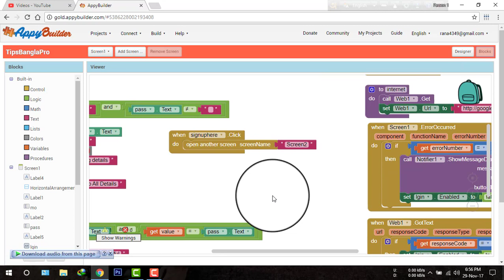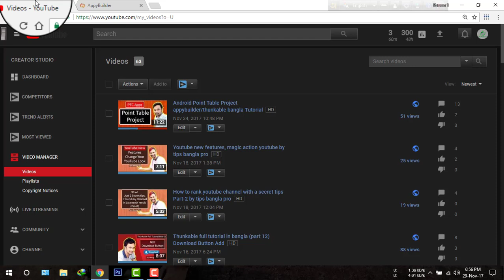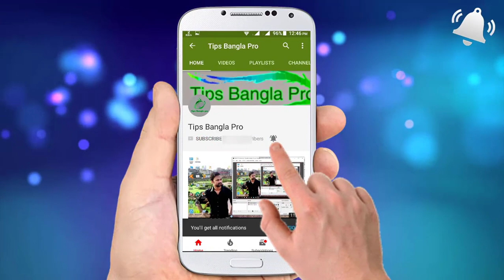Point table .aia file appybuilder/thunkable bangla Tutorial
Thunkable full tutorial in bangla (part 12) Download Button Add

Thunkable bangla tutorial (part 6) Add Login/Signup Screen To Your Android app by  tips bangla pro

About This Video - In This Video i describe About Thunkable App Invetor .Thunkable is simple and fast for first-time app builders, but powerful enough to support your most ambitious apps.Build your own apps.
Coding is hard. So we designed a platform where anyone can build apps, without having to code Thought Thunkable App. Now You Can Build You app In Just Few Minutes. This Is Thunkable Beginner Tutorial In Hindi. Build Your Own First App . How to Use Thunkable App. Easy Steps And No coding. Make Easy Money With Thunkable,Admob,Firebase,Adsense,Ad unit id And Google Playstore,

1. Banner ads Not Showing Problem solved

2. How to placed Banner ads, interstitial ads

3. Banned ad Not Found error issue

4. How to create earning app Points system refer app

In This Series i teach You How To make Free Earning,Jokes,Gaming,Chating,,,simple Types oF Apps. Its Very Easy to Build App For Your Android Device. So let's Start Make Your Owen Free Android App and Make Money.